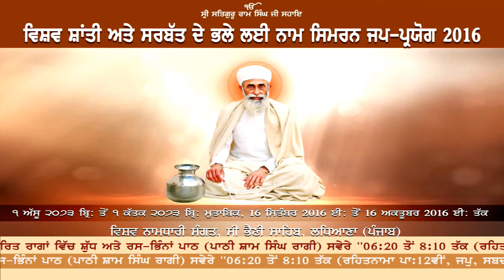Katha by Sant Kuldeep Singh Datewal, Diwan Sarabjeet Singh during Assu Mela 2016 (14-10-2016).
Katha, Diwan during Assu Mela 2016.
Dated - 14 October 2016